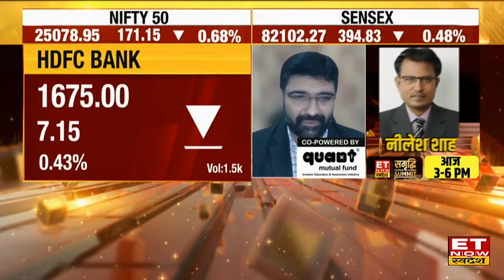HDFC Bank के Share के शेयर में Experts से जानिए कहां है Fresh Buying के मौके? । ETNow Swadesh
HDFC Bank में जानें निवेश को लेकर क्या है Experts की राय। जानें किन levels पर करनी चाहिए आपको खरीदारी और क्या है Target Price और जानिए किस Strategy के साथ इस Stock में पैसा कमाया जा सकता है देखें वीडियो।